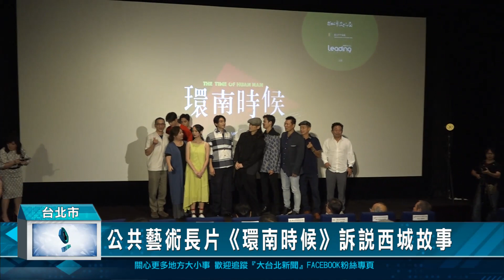公共藝術長片《環南時候》訴說西城故事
即將在明年改建完成的台北市環南市場，其中規劃「環南市場改建工程公共藝術設置計畫」，突破公共藝術以裝置藝術形式呈現的規範，耗資千萬拍攝出愛情劇情長片《環南時候》，訴說台北的西城故事。